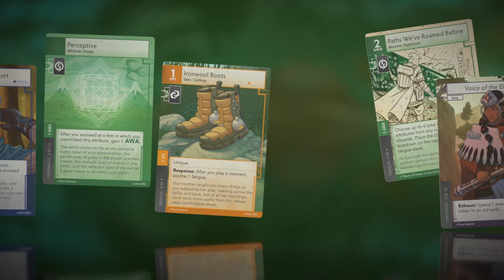Earthborne Rangers Trailer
Back our Gamefound campaign today!

Earthborne Rangers is a sustainably produced, cooperative, adventure card game set in the wilderness of the far future. You’ll begin by building a deck that reflects your character’s personal history. Then, as you explore the open world and your story takes shape, you’ll augment your deck with improved equipment, refined skills, and the memories of your journey.